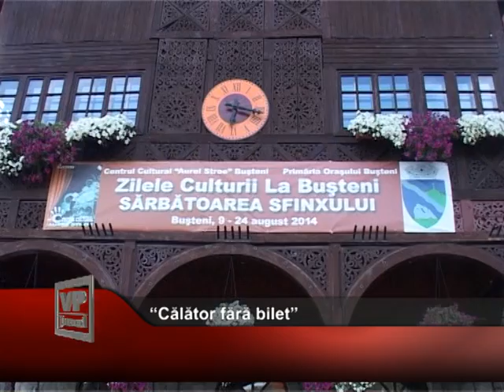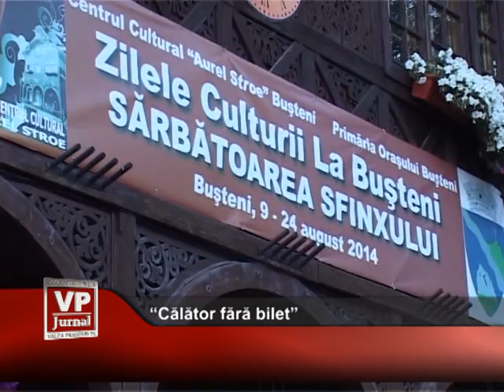Calator fara bilet